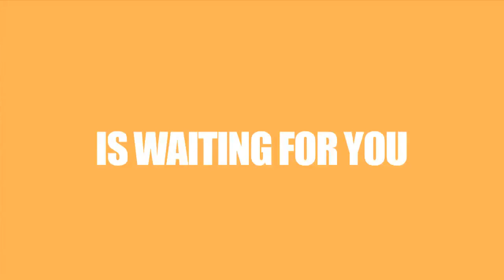Australien väntar på dig!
Följ med till landet med sol, surfing, snorkling och häftiga vattenfall!

Åk på ett High School-år till Australien nästa höst, läs mer här